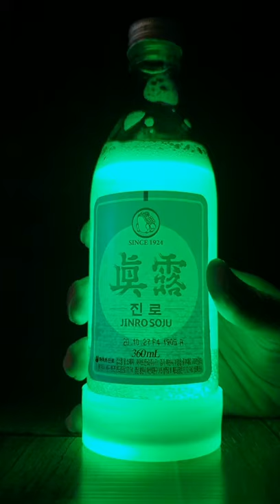SOJU Party 자체발광 소주병홀더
It is an LED holder that goes under the soju bottle.
불나 소주병홀더 하나면 술자리 분위기 끝 🤡